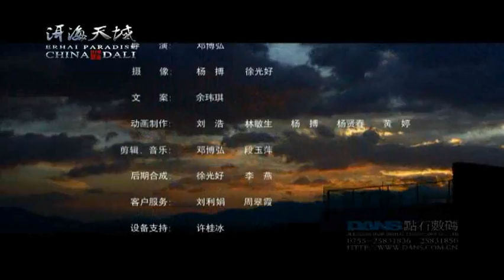dans点石数码作品［ 洱海天域 ］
水元素
realfiow技术